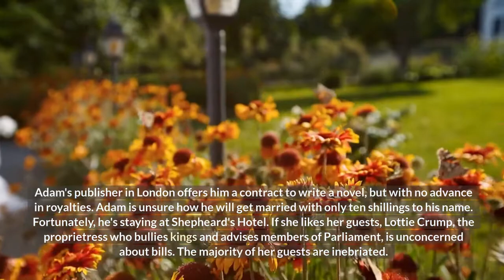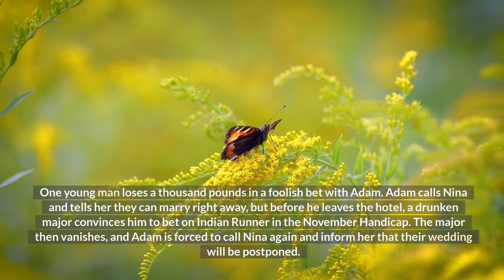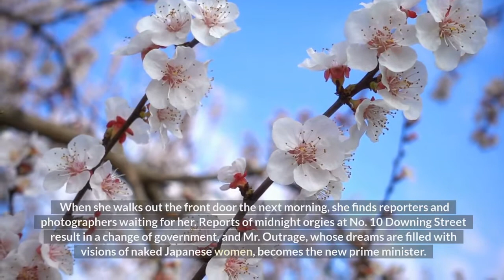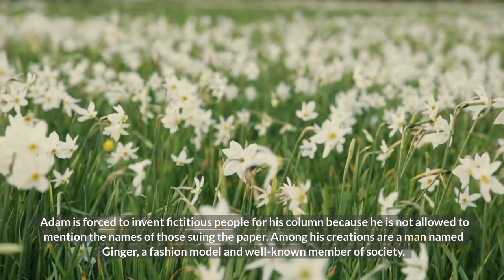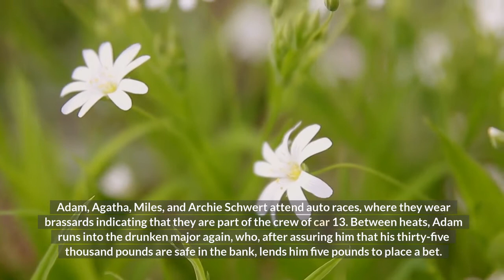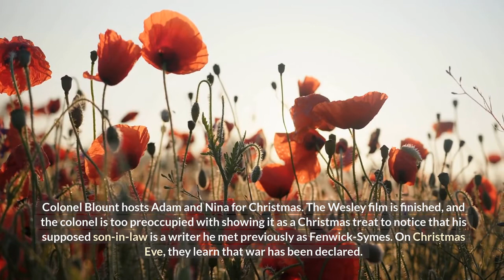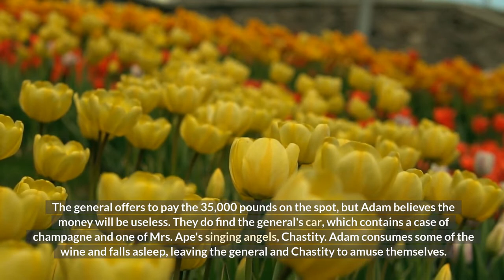A Book Summary of Vile Bodies by Evelyn Waugh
Evelyn Waugh's second novel, Vile Bodies, is a collection of vignettes linked only by their grotesque improbability and the fact that they all happen to people from the same social class: the "bright young things" of 1920s England.